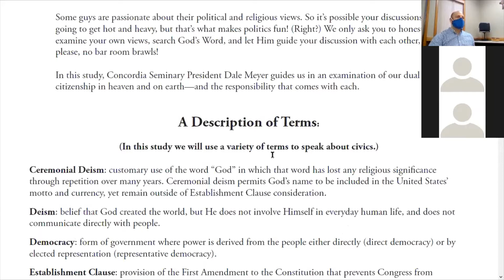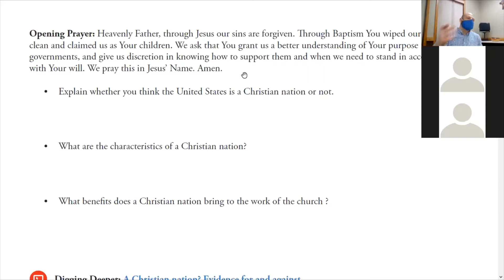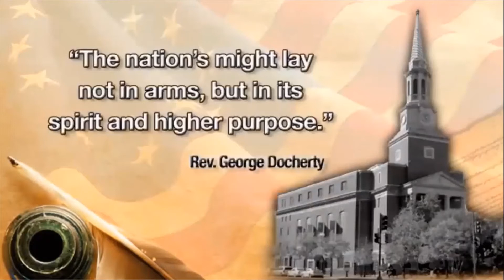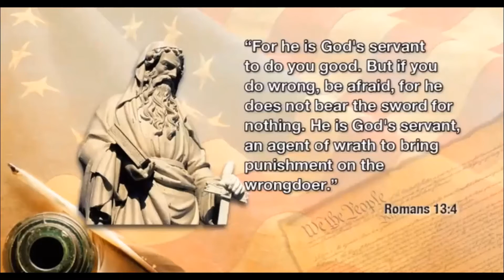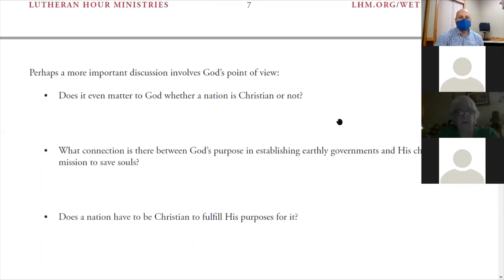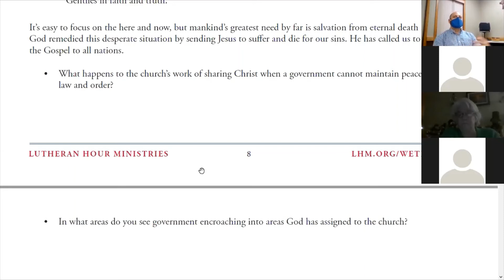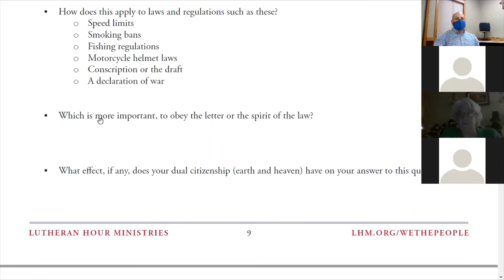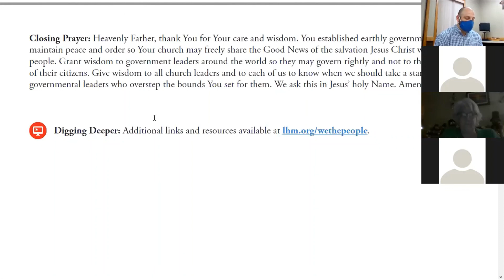We the People: Week 2 | St. John Woodbury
Here's the replay of our Wednesday night programming. For three weeks taking a look at the church's relationship with the government and for the final three weeks, we're taking a look at the church's relationship with science.